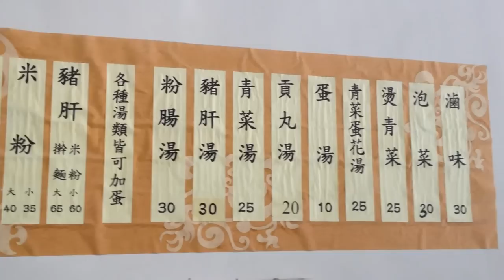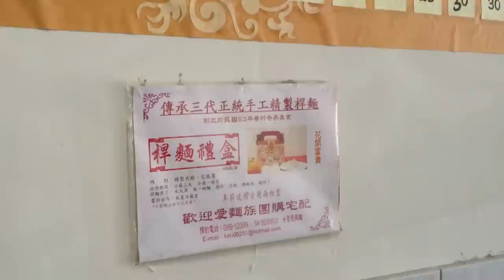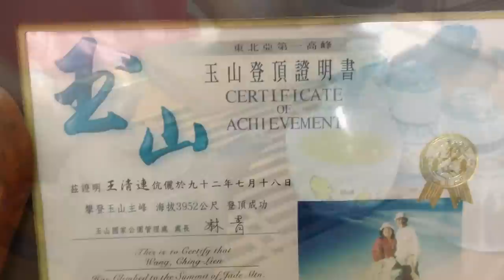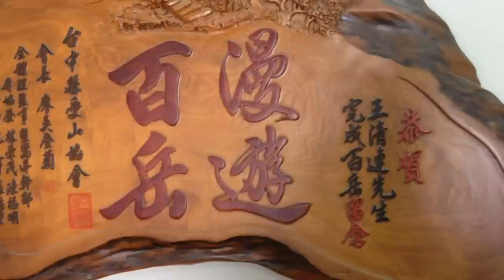台中清水士官長擀麵